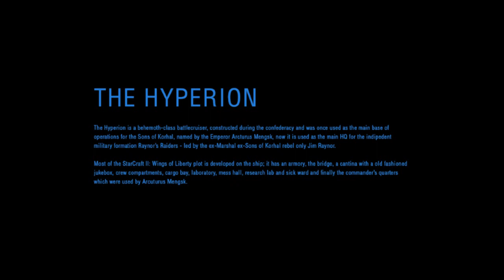The Hyperion Overture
The Hyperion Overture from Echoes of War Disc 2, played by the Eminence Symphonic Orchestra (c) Blizzard Entertrainement